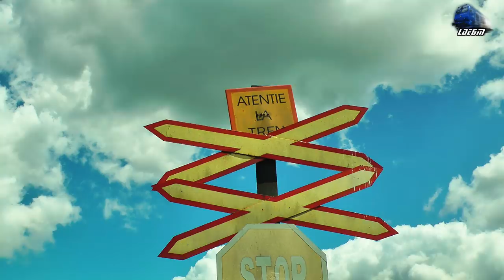Isabella~Jimmy 64-0950-7 & Mecanic Grozav/Great Engineer in Oradea Est Triaj - 13 July 2017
1:IR1367-2"Harghita" Budapesta Keleti - Brasov/Targu Mures - Isabella~Jimmy 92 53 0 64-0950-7 RO-SNTFC

13 July 2017